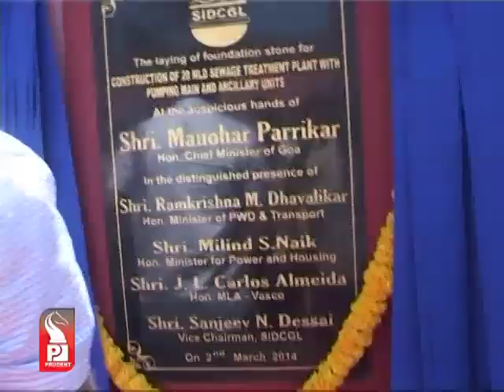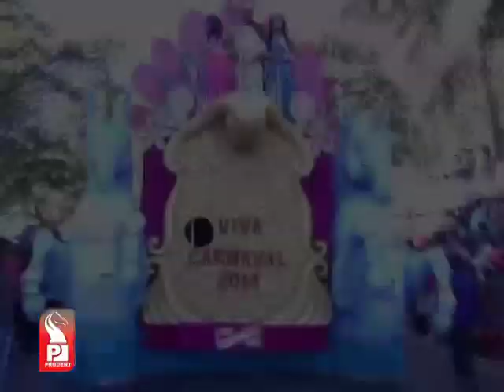Prudent Media English News 02 March 14 Part 3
Carnival fiesta was celebrated in a grand way in Margao on Sunday. Enthusiats flocked to Salcete with grandeur.